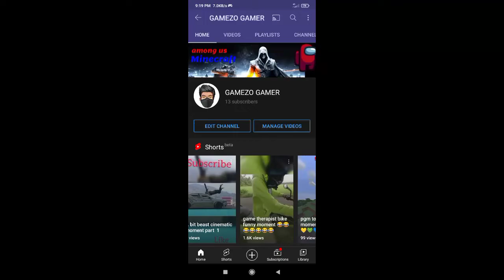My channel Fist birthday🥳 1 year ആയി ഞാൻ channel തുടങ്ങിട്ട് 🤩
THANKU FOR WATCH